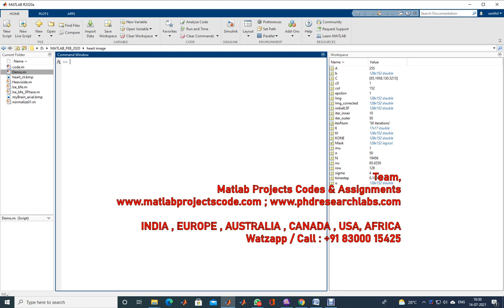Heart image segmentation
MATLAB PROJECTS
ANTENNA PROJECTS
WIRELESS PROJECTS
PYTHON / TENSORFLOW

ASSIGNMENTS
PHD RESEARCH
THESIS
PROJECTS

CODING IMPLEMENTATION
THESIS - DISSERTATION
ASSIGNMENTS - HOMEWORKS

Matlab/Simulink/Python
Antenna/VLSI/Cadence
Wireless Communication
Image Processing
Deep Learning
Optical System
Mechanical Engg
Journals Scopus/Sci/Scie

CADENCE-HSPICE-DIgSILENT
SIMULINK-SIMSCAPE